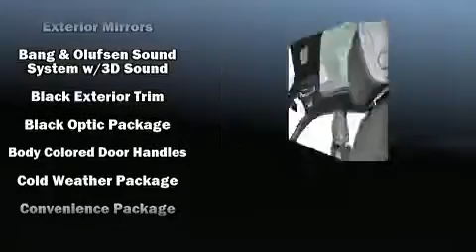2020 Audi A5 2.0T Premium Plus in Palo Alto, CA 94303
The 2020 Audi A5. A turbocharger is also included as an economical means of increasing performance. Audi prioritized handling and performance with features such as: power front seats, an automatic dimming rear-view mirror, heated and ventilated seats, heated steering wheel, heated door mirrors, an overhead console, and leather upholstery. For drivers who enjoy the natural environment, a power moon roof allows an infusion of fresh air. Audi ensures the safety and security of its passengers with equipment such as: dual front impact airbags, front side impact airbags, traction control, brake assist, anti-whiplash front head restraints, ignition disabling, an emergency communication system, and 4 wheel disc brakes with ABS. You'll never lose visibility with rain sensing wipers, which activate automatically when the drops start to fall. Our sales reps are knowledgeable and professional. We'd be happy to answer any questions that you may have.